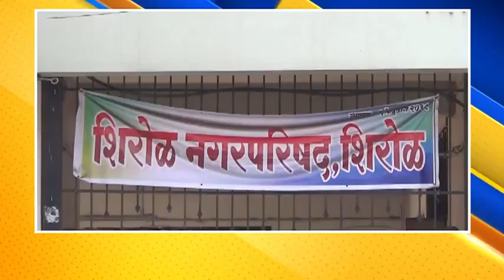*आजच्या ठळक बातम्या*03.10.2018